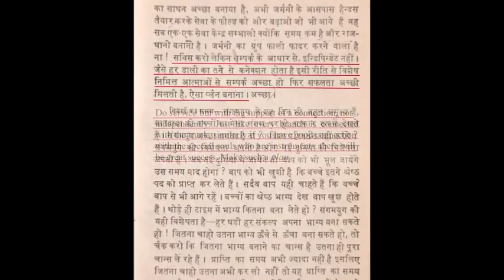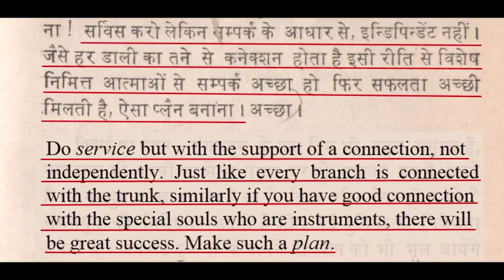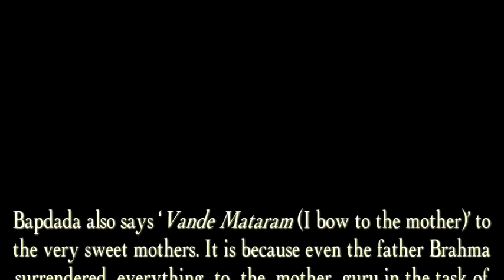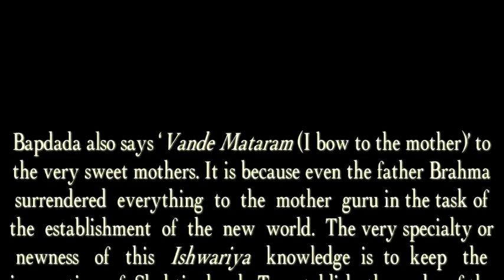All the PBKs especially maidens and mothers must listen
Copyright :    AIVV